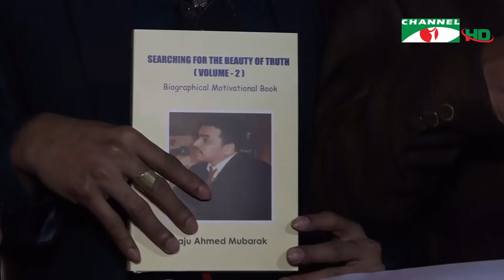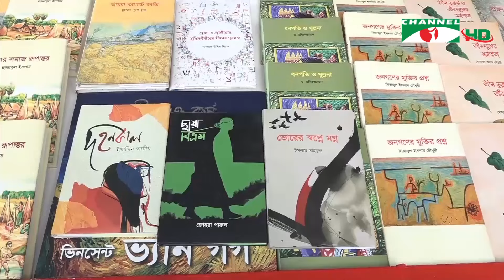অমর একুশে বই মেলায় রেকর্ড সংখ্যক বই প্রকাশ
রিপোর্ট: ইফতেখার উদ্দিন

worldwide.